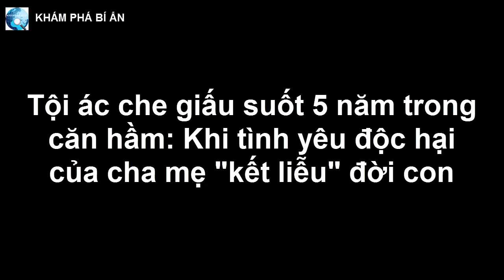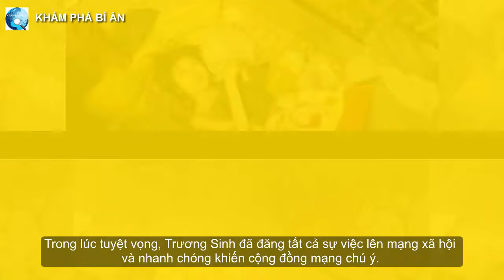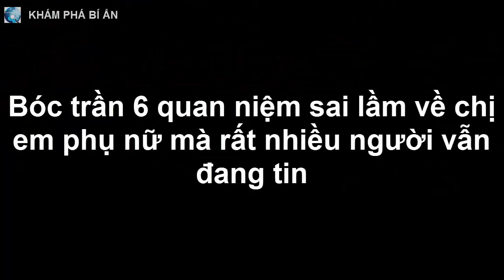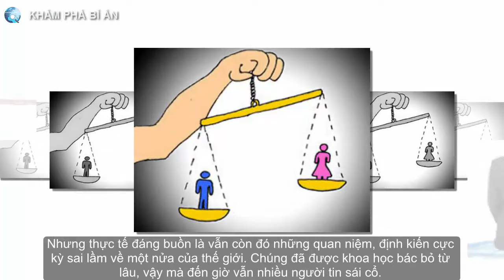Tội ác che giấu suốt 5 năm trong căn hầm: Khi tình yêu độc hại của cha mẹ "kết liễu" đời con